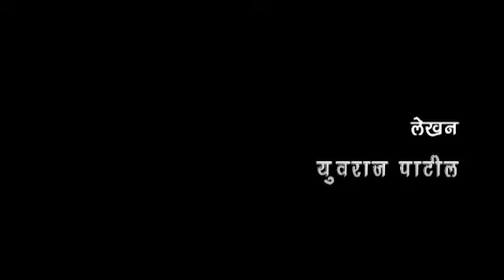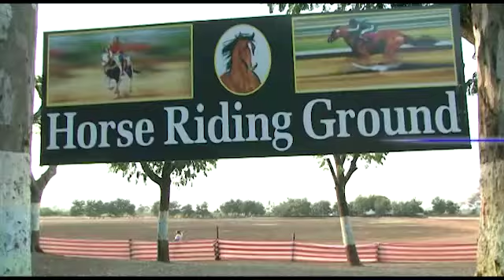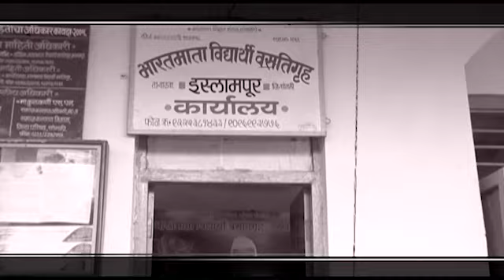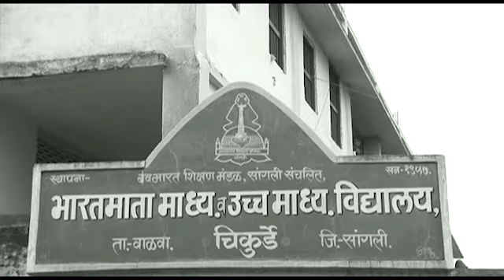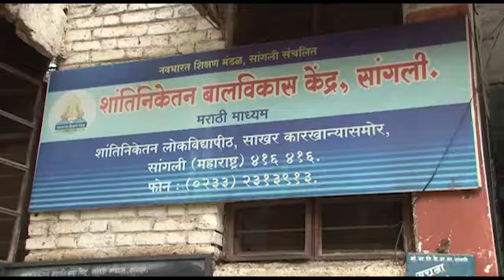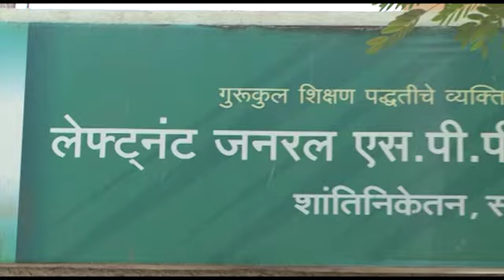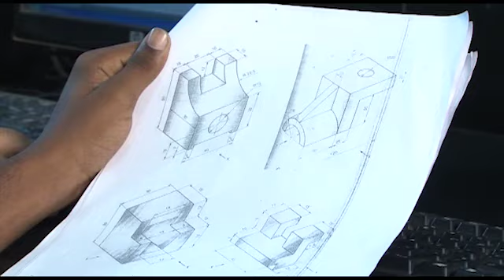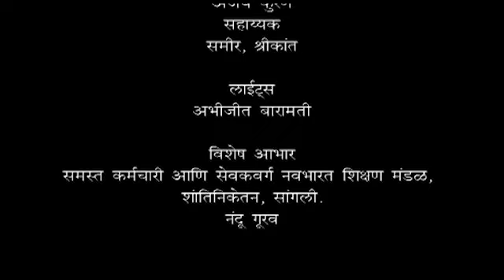Shantinekitan School,Sangli.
This is an Educational Documentary film of 'Shantiniketan' School of  Navabharat Shikshan mandal. Sangli.

Produced By - Urja Creation,Kolhapur.
                      Arun Naik.
Director        - Sagar Chougale
Writer           - Yuvaraj Patil
DOP             - Suresh Patil
Editor           - Shekhar Gurav
Lights           - Abhijeet Baramati
Assistant      - Sameer Maladar, Shrikaant Gadadage

Produced At  - Narayani Creation,Kolhapur.